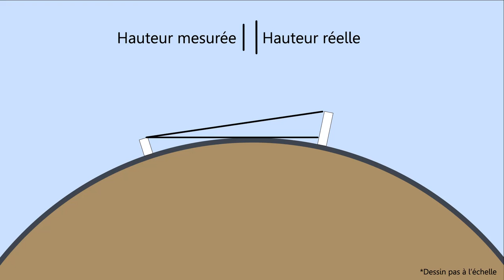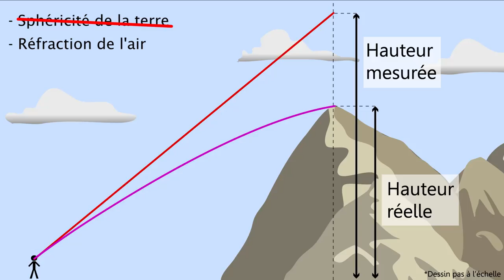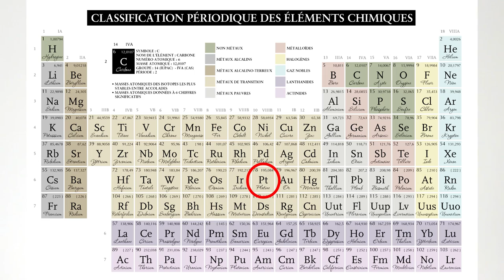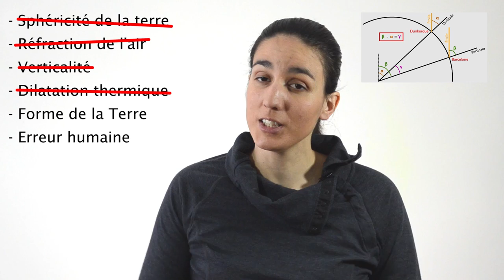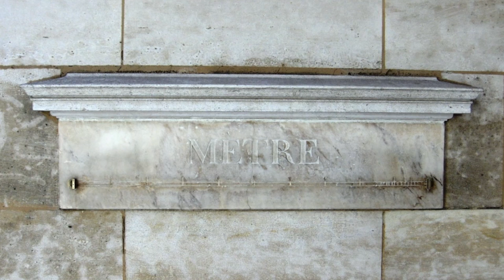Le mètre ne fait pas 1m - Part 2 + ANNONCE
Épisode en deux parties sur l’histoire du mètre et comment celui-ci ne fait pas réellement un mètre.

Sources
* Ken ALDER, Mesurer le monde. 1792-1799 : l’incroyable histoire de l’invention du mètre, Paris, Flammarion, 2005 (édition originale : The Measure of All Things: The Seven-Year Odyssey and Hidden Error that Transformed the World, The Free Press of New York, 2002), 469p., ISBN : 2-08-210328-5

* Vincent Barra, 2006, La méridienne. A la recherche d’une définition du mètre.

* Tom Wilkie, 1983 Why the meter is 0.22mm too short, New scientist, Vol 100, N1381

* Azar Khalatbari, 2006, L'erreur de Méchain était un secret de Polichinelle, Libération

* Azar Khalatbari, 2006, Le mètre et le méridien, Libération

Images
* « Jean-baptiste delambre » par Henri Coroênne — - Bibliothèque de l’Observatoire de Paris. Sous licence Domaine public via Wikimedia Commons
« Pierre mechain » par Hurle — Stoyan R. et al. Atlas of the Messier Objects: Highlights of the Deep Sky. — Cambridge: Cambridge University Press, 2008. — P. 23. Original painting is located at the Bibliothèque de l'Observatoire de Paris.. Sous licence Domaine public via Wikimedia Commons

* « Méridienne de Paris » par D'après travaux de J. Cassini — BnF, Gallica, (à détailler). Sous licence Domaine public via Wikimedia Commons

Musique
Josh Woodward, "East side bar"